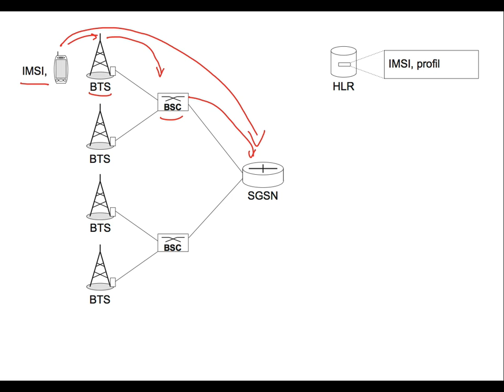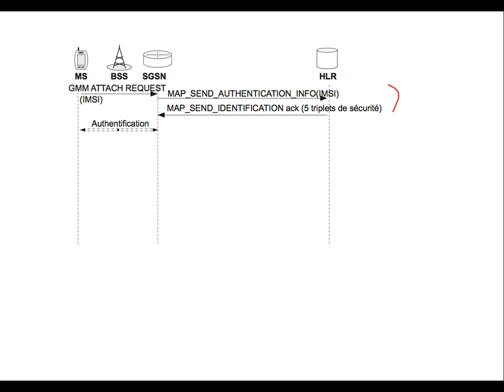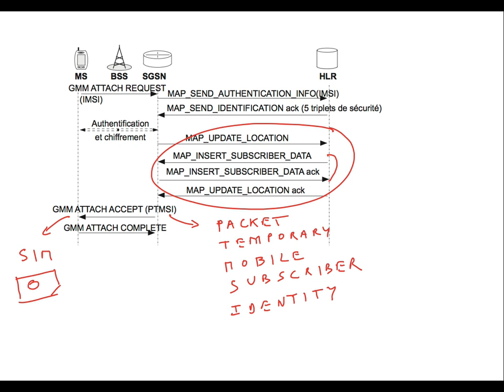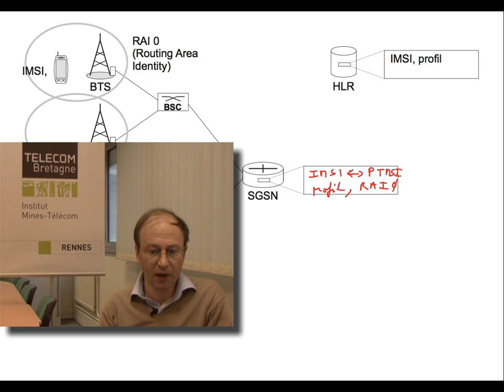61. Réseaux cellulaires : Fonctionnement GPRS : principes de gestion de localisation